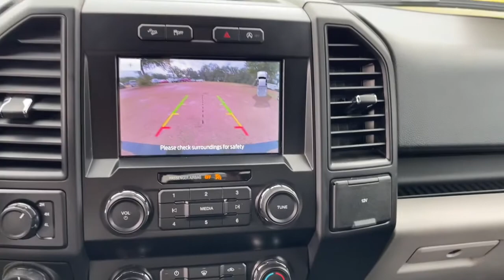2020 Ford F-150 Jacksonville, Orange Park, Gainesville, Ocala, Lake City, FL LFB05713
Magnetic Used 2020 Ford F-150 available in Starke, Florida at Murray Ford Superstore. Servicing the Jacksonville, Orange Park, Gainesville, Ocala, Lake City, FL area.

13447 US Hwy 301 S

Recent Arrival! CARFAX One-Owner. Magnetic Metallic 2020 Ford F-150 XL ~~SHAZAM~~, ~FORD CERTIFIED PRE-OWNED~, *NO ACCIDENTS!*, ~1 OWNER~, *METICULOUSLY SERVICED & MAINTANED AND IT SHOWS!!*, ~MARKET VALUE PRICING (MVP) WE SHOP THE MARKET DAILY TO MAXIMIZE YOUR SAVINGS~, ~BLUETOOTH WIRELESS CONNECTION~, *KEYLESS ENTRY*, *FULL POWER WINDOWS, LOCKS, & MIRRORS*, *HURRY!! THIS ONE WON'T LAST LONG*, ~BACK UP CAMERA~, *CRUISE CONTROL*, ~LOCAL TRADE IN~, *TRAILER HITCH*, ~RUNNING BOARDS~, *STEERING WHEEL CONTROLS*, 4WD, 20 Machined-Aluminum Wheels, 4.2 Productivity Screen in Instrument Cluster, 4x4 FX4 Off-Road Bodyside Decal, Black Platform Running Boards, Body-Color Front & Rear Bumpers, Body-Color Surround w/Black Mesh Insert Grille, Box Side Decals, Brake assist, Class IV Trailer Hitch Receiver, Cruise Control, Driver/Passenger Seat Back Pocket, Electronic Locking w/3.55 Axle Ratio, Electronic Stability Control, Equipment Group 101A Mid, Extended Range 36 Gallon Fuel Tank, Fog Lamps, FordPass Connect (4G), FX4 Off-Road Package, Hill Descent Control, Illuminated Entry, Manual Driver/Passenger Lumbar, MyKey, Off-Road Tuned Front Shock Absorbers, Perimeter Alarm, Power Door Locks, Power Front & Rear Windows, Power Glass Sideview Mirrors w/Black Skull Caps, Power Tailgate Lock, Pro Trailer Backup Assist, Rear Window Defroster, Rear Window Fixed Privacy Glass, STX Appearance Package, SYNC, SYNC 3, Tailgate Step w/Tailgate Lift Assist, Tough Bed Spray-In Bedliner, Trailer Tow Package w/101A, Unique Sport Cloth 40/20/40 Front-Seats, Upgraded Front Stabilizer Bar, XL Power Equipment Group, XL Sport Appearance Package.brbrMurray Ford Superstore one of the premier Truck and automotive outlets in Florida. Comes with our exclusive Market Value Pricing (MVP) there is not another one in North Florida with a lower price, lower miles and with this equipment. $AVE thousands versus new and avoid the new vehicle depreciation hit.brbrbrAll vehicles will have a $899.00 dealer fee added to the total sale price (excludes A,Z,D, and X plan customers). Taxes, tag, and title fees will be added to all vehicles in accordance with state laws of customers registering address.